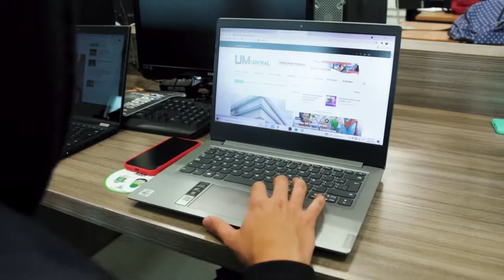Laboratorio Audiovisual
Somos un laboratorio audiovisual, con más de 25 años de experiencia apoyando procesos de comunicación y creación digital, integrado por profesionales capaces e idóneos en diferentes roles, con todo un soporte académico e institucional. Creemos en las acciones transformadoras y ponemos a su servicio, nuestro conocimiento y experiencia.